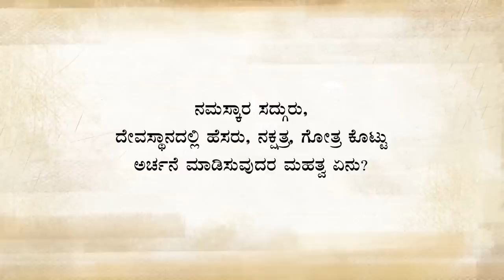ಕುಲದೈವ: ನಿಮಗೆ ಗೊತ್ತಿರದ ಅದ್ಭುತ ವಿಜ್ಞಾನ | Sadhguru Kannada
ಗೋತ್ರಗಳು ನಮ್ಮ ಸಂಸ್ಕೃತಿಯಲ್ಲಿ ಹಾಸುಹೊಕ್ಕಾಗಿವೆ. ಆದರೆ ಇದು ಕೇವಲ ಒಂದು ನಂಬಿಕೆಯಾಗಿ ಮೂಡಿಬಂದಿದ್ದೇ ಅಥವಾ ಇದರ ಹಿಂದೆಯೂ ವಿಜ್ಞಾನವಿದೆಯೇ? ಕೇಳಿ ಸದ್ಗುರುಗಳಿಂದ